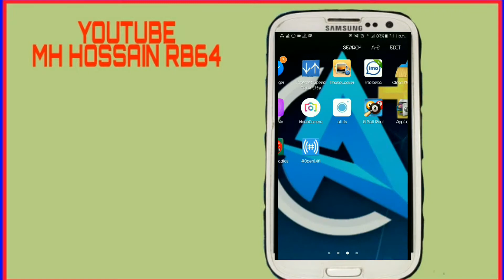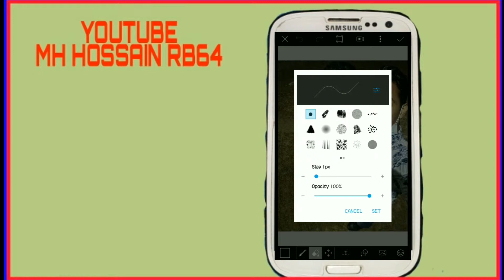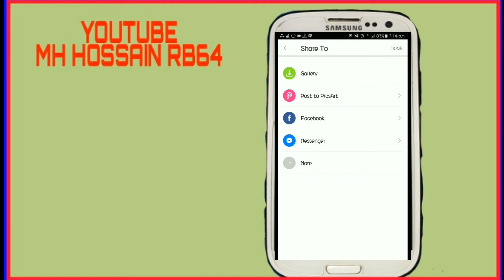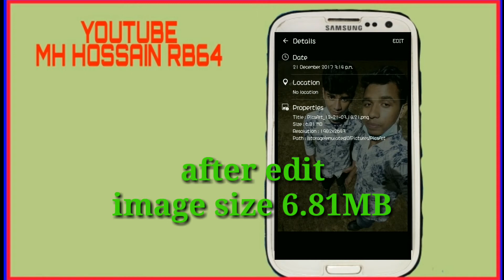How to get Hight Quality pic from low quality picture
Hello everyone!
my another video about Android tutorial
hopefully enjoy this video.